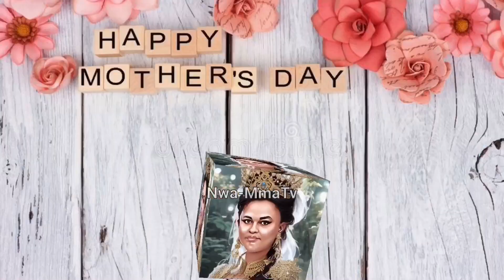Happy Mother’s Day .Amarachi Paul-Ayuba